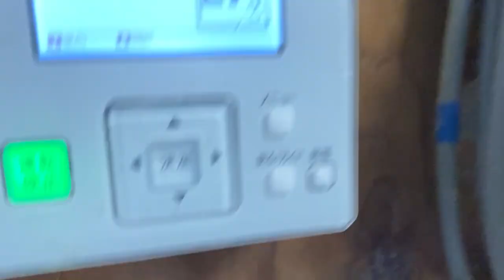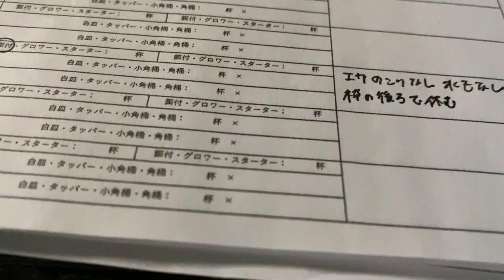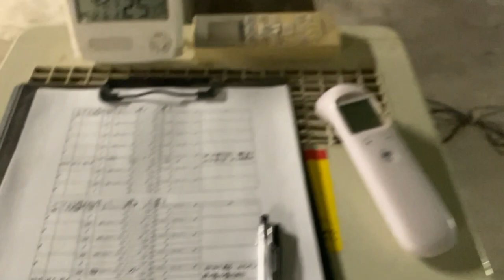夕方のダチョウのヒナの世話 エサを食べないヒナ 20230504【美里オーストリッチファーム】ダチョウ飼育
2023年5月4日（木）のダチョウのヒナの世話の様子です。
エサを食べないヒナがおり、心配なのでエサを食べさせました。